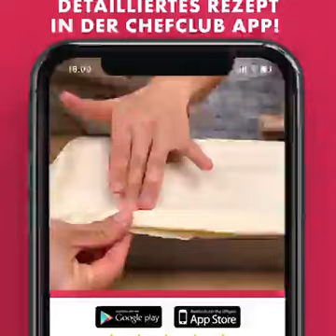RACLETTE IM TEIGMANTEL😍😍😍😍